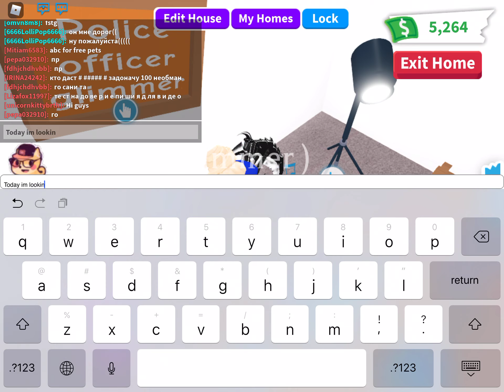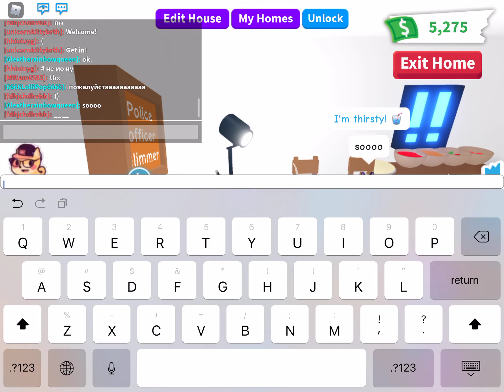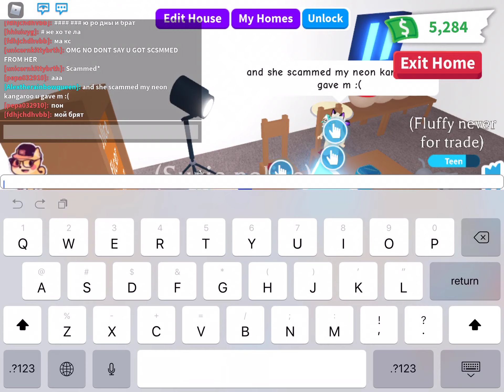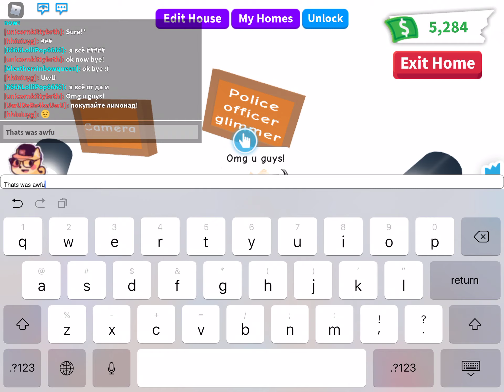*SECRET SCAMMER GUSS WHO IT IS*